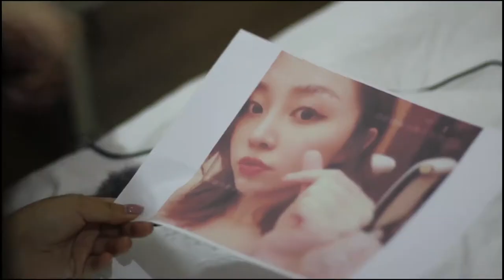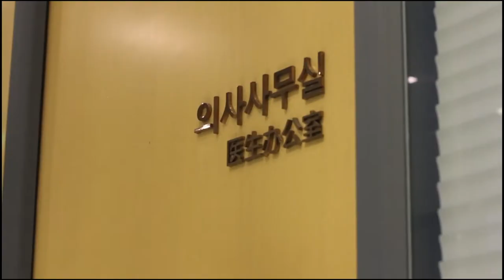【鼻综合vlog】只不过动了一下这里，土妹变“安吉拉”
成都隆鼻医生推荐？隆鼻真人案例？隆鼻有什么副作用吗？
不用到处问啦！这个#胡桃陪TA整#视频告诉你！
塌鼻子星人，你可以更好看！视频真人主角悦悦鼻子一挺，颜值瞬间UP有没有！
友情提示，前方镜头太过震撼，欢迎分享给你的姐妹闺蜜们一同观看O(∩_∩)O
关于隆鼻还有什么其他疑问的欢迎留言区发言，知无不言言无不尽哦，毕竟我是医美整形老司机嘻嘻。